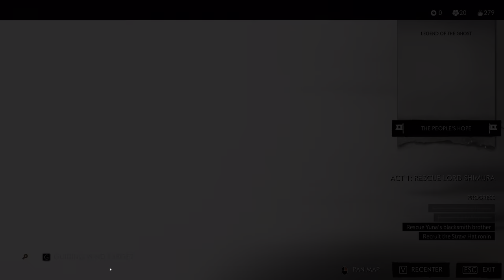How to Get Ultimate Skill | Heavenly Strike | Ghost of Tsushima Directors Cut PC GAMEPLAY | PART 9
Ghost of Tsushima  Directors Cut Walkthrough Gameplay Part 9 includes a Review, Intro, Prologue and Campaign Mission 1 of the Ghost of Tsushima Single Player Story Campaign for PC in 4K HDR on RTX 4090 .

How to Get Ultimate Heavenly Strike | Ghost of Tsushima  Directors Cut |  PC GAMEPLAY 4K | PART 9